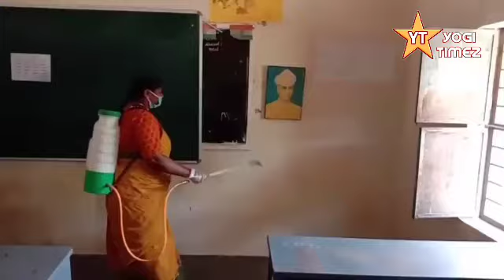పదో తరగతి పరీక్ష రాయడానికి వెళ్తున్నారా || మీ కోసం సీతక్క ఏం చేస్తుందో చుడండి || Latest Updates